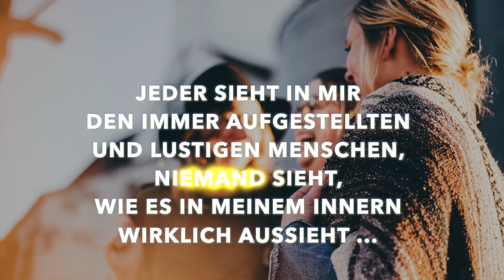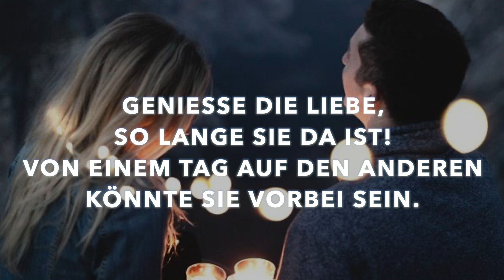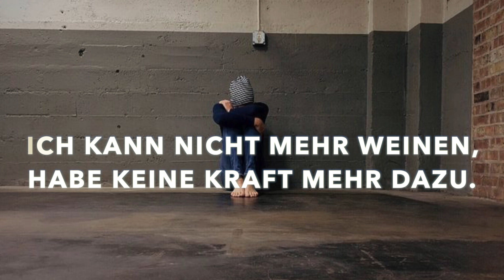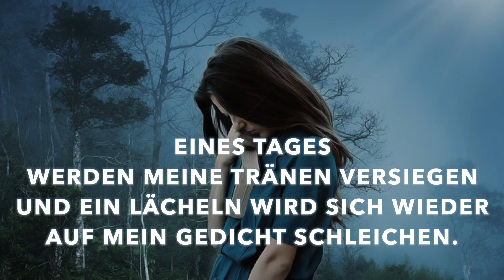Traurige Sprüche zum Nachdenken und Weinen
Wunderschön und gefühlvoll - Traurige Sprüche zum Nachdenken und Weinen.
Immer, wenn ich abends die Augen schliesse, führen meine Gedanken mich zu dir und mein Herz füllt sich mit Schmerz, meine Augen füllen sich mit Tränen.

Irgendwie scheine ich die einzige hier zu sein, auf der man herumtrampeln kann ...

Gestern noch waren wir das glücklichste Paar auf Erden, heute gehen wir getrennte Wege ...

Jeder sieht in mir den immer aufgestellten und lustigen Menschen, niemand sieht, wie es in meinem Innern wirklich aussieht ...

Jede Nacht bist du bei mir - in meinen Träumen ...

Es geht mir nicht gut, schon seit Wochen, es fällt mir schwer mich aufzuraffen, einigermassen zu funktionieren.

Nach Hause kommen, in eine leere Wohnung, die Trauer überwältigt mich, ich vermisse dich!

Geniesse die Liebe, so lange sie da ist! Von einem Tag auf den Anderen könnte sie vorbei sein.

Ich habe ein offenes Ohr für alle - wer hört sich meine Sorgen mal an?

Einen geliebten Menschen zu verlieren ist etwas vom Schlimmsten, was einem passieren kann.

Ich kann nicht mehr weinen, habe keine Kraft mehr dazu.

Du warst mein treuester Freund. Heute musste ich mich von dir verabschieden. Dein Plätzchen ist leer, ich vermisse dich.

Dich jeden Tag zu sehen und zu wissen, dass du nun einer Anderen gehörst, zerreisst mich innerlich vor Schmerzen.

Eines Tages werden meine Tränen versiegen und ein Lächeln wird sich wieder auf mein Gedicht schleichen.

Auf "Lebensweisheiten Sprüche" finden Sie inspirierende Videos, die zum Nachdenken anregen sollen. Mit eigens erstellten Texten als auch mit Zitaten und Weisheiten berühmter Wissenschaftler, Philosophen und Künstler bieten wir Ihnen eine Atmosphäre der Entspannung und der Ruhe.

Besonders in hektischen Zeiten sollte man kurz inne halten, um über den Sinn des Lebens nachzudenken. Bin ich selbst auf dem richtigen Weg? Um diese Frage für sich zu beantworten, braucht es einen Moment der Ruhe und der Stille. Mit unseren Videos bieten wir Ihnen diesen Raum. So greifen wir wichtige Lebensthemen wie Liebe, Freundschaft, Wertschätzung, Achtsamkeit und Trauer auf.

Auf unserem Kanal finden Sie auch stilvolle Statussprüche und Grussvideos. Diese können Sie sehr gerne per WhatsApp oder Facebook einem lieben Menschen zusenden.

▬▬▬▬▬▬▬▬▬▬ Meine Empfehlungen ▬▬▬▬▬▬▬▬▬▬▬▬▬

▬▬▬▬▬▬▬▬▬▬ Viele weitere Sprüche & Weisheiten ▬▬▬▬▬▬▬▬▬▬▬▬

▬▬▬ Noch mehr schöne Videos (Sprüche, Weisheiten und Grussvideos) ▬▬▬▬

▬▬▬▬▬▬▬▬▬▬ Social Media ▬▬▬▬▬▬▬▬▬▬▬▬▬▬▬